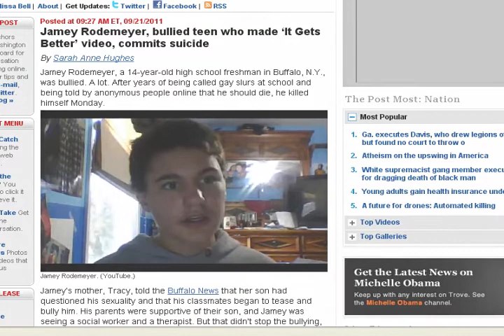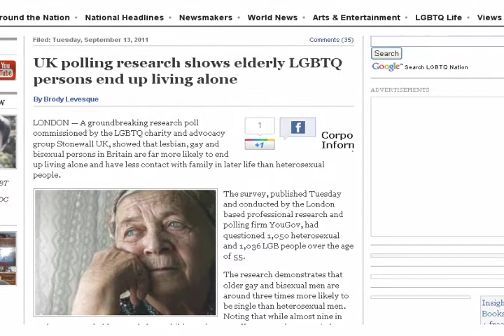Douw Naude for Mr GSA 2011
To vote for Douw, SMS 'GSA 8' to 34008, R2 per sms and a maximum of 100 SMS per phone number per day allowed, free minutes do not apply.